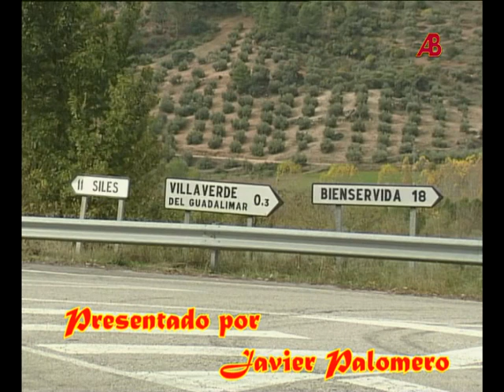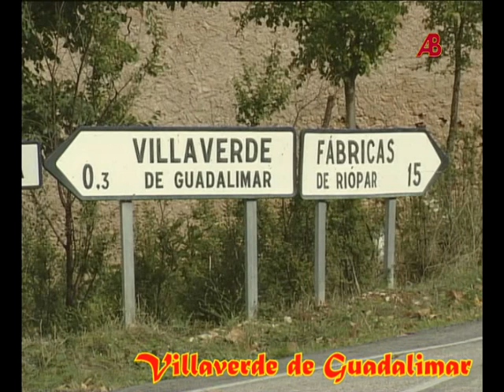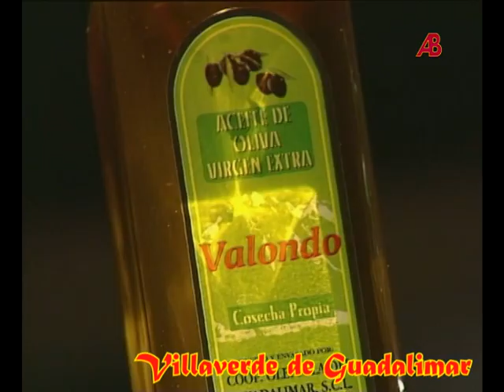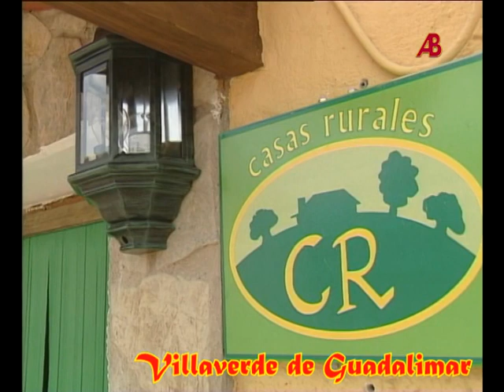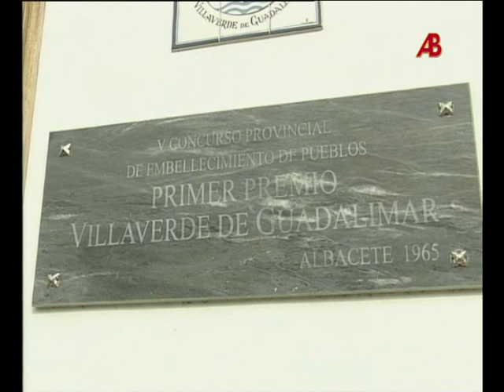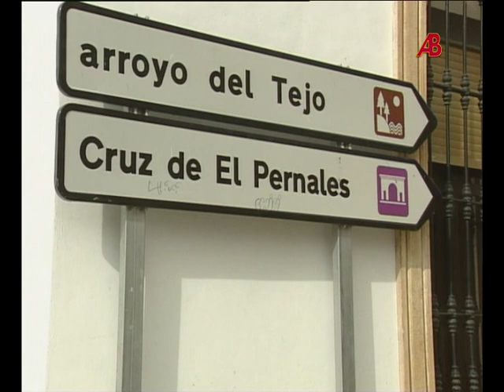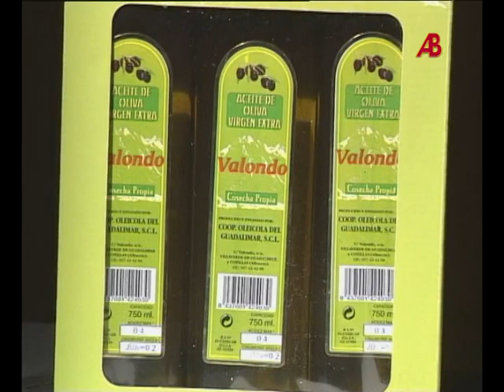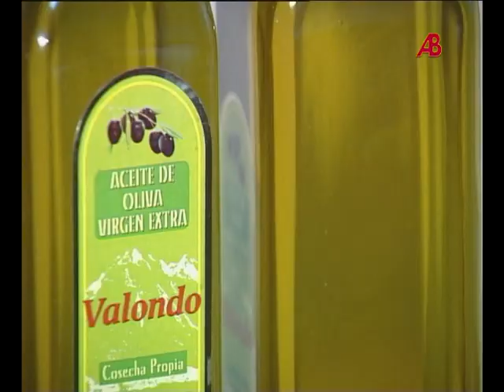Villaverde de Guadalimar - Albacete Pueblo a Pueblo (53)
Albacete Pueblo a Pueblo fue una serie de televisión de treinta minutos de duración escrita y dirigida por el periodista Javier Palomero que, semanalmente, dio a conocer en profundidad cada uno de los 87 pueblos de la provincia de Albacete. Se emitió en la cadena de televisión provincial Televisión Albacete (TVA) entre los años 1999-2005. El objetivo de este canal es disfrutar y rescatar del olvido aquel programa que descubrió una provincia fértil y luminosa, llena de historia y contrastes, de una gran belleza y rico patrimonio cultural y natural, donde su tesoro mejor guardado son sus gentes.